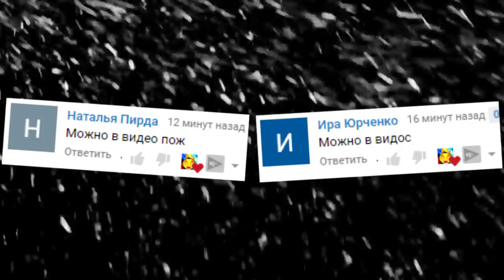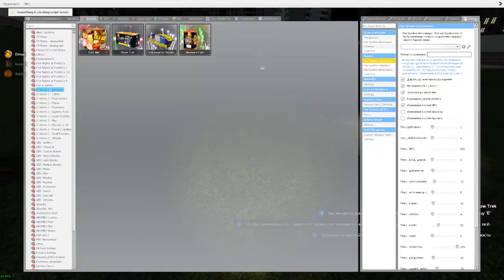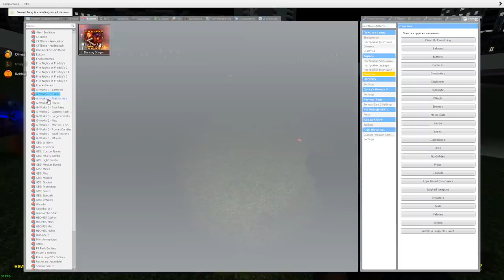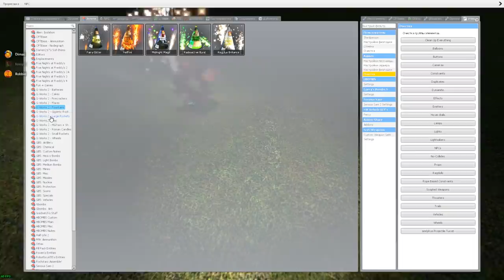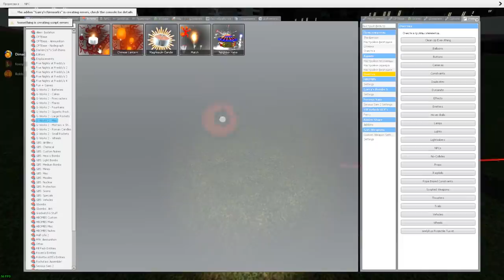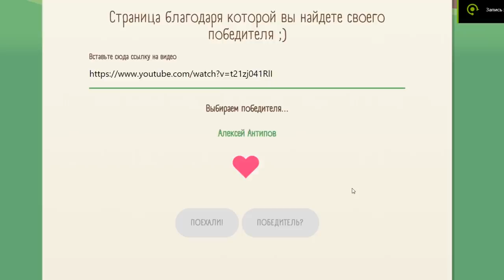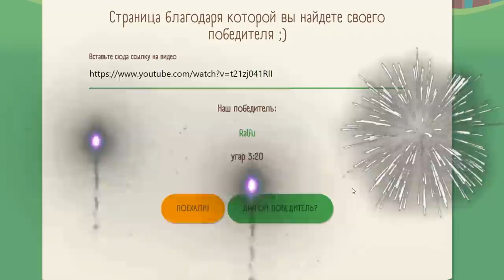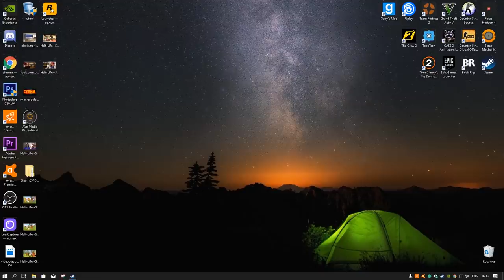МОД НА ПЕТАРДЫ САЛЮТЫ В ГАРРИС МОД ОБЗОР МОДА ► Garry's Mod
ПЕТАРДЫ САЛЮТЫ В ГАРРИС МОД ОБЗОР МОДА Garry's Mod